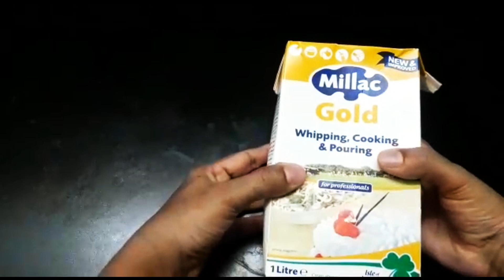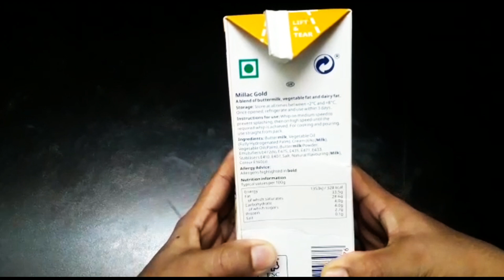KSA രാജ്യങ്ങളിൽ കിട്ടുന്ന whipping cream എങ്ങിനെ Perfect ആയിട്ട് beat ചെയ്യാം